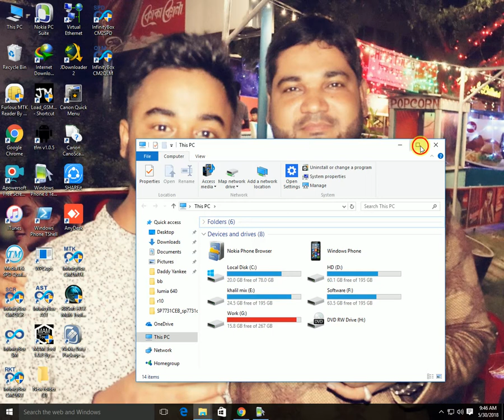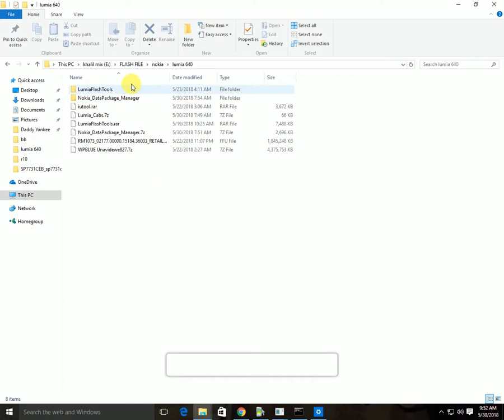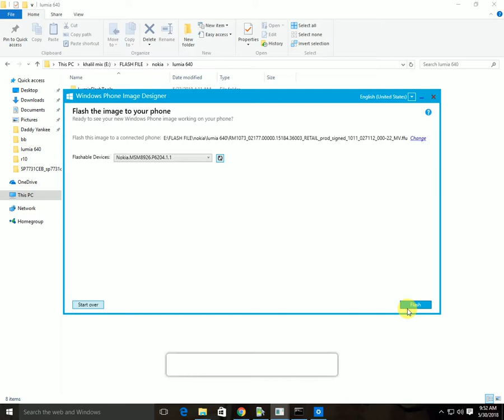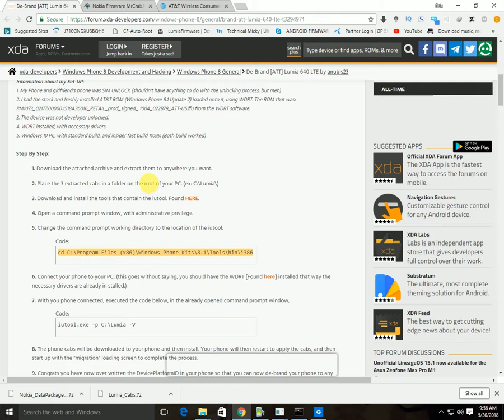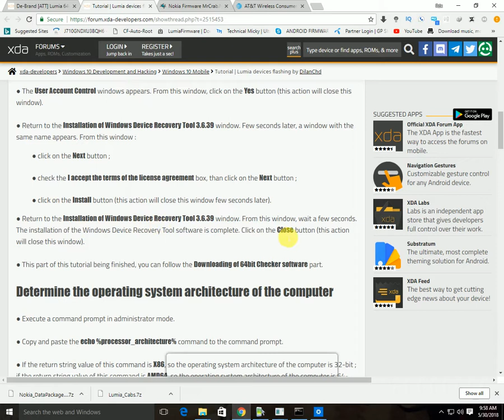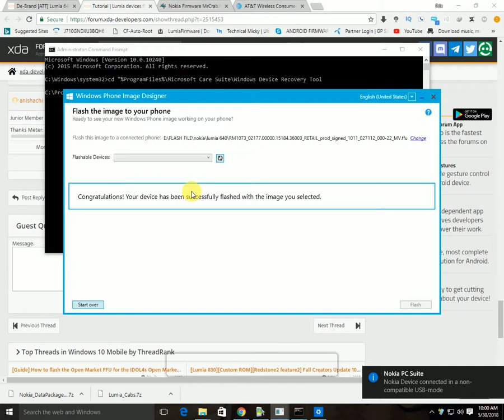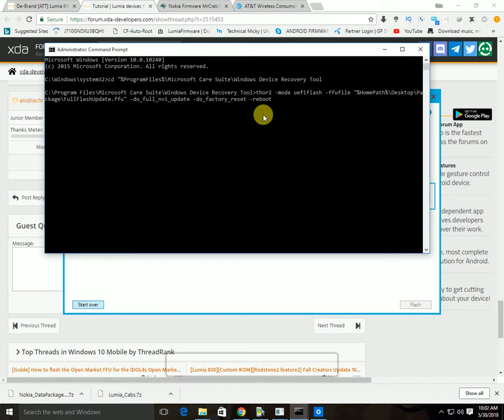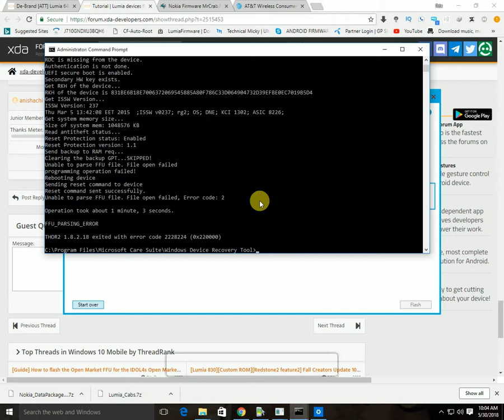MICROSOFT LUMIA 640 FLASH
cabs

chrome-extension://bigefpfhnfcobdlfbedofhhaibnlghod/mega/secure.html#!ZBhw1TYb!P9qpyMbQEEyV-6k1KGYvvwAD9J1IDVsHjX82KtePMCI